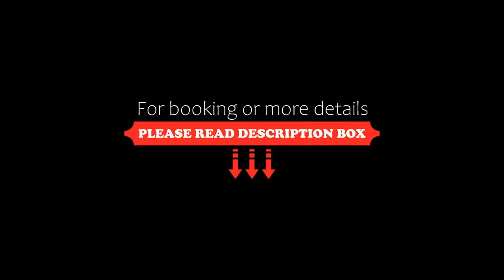The Guardsman Preferred Hotels and Resorts, London, United Kingdom